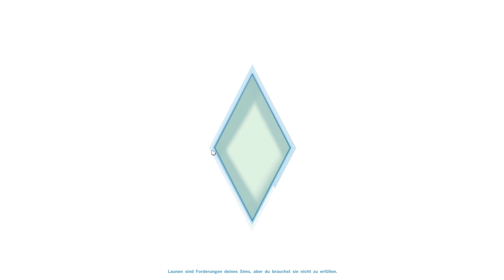LIFE OF BRIANA [s01e07] "Schlaf Rapper" (SIMS 4)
Spiel: "Sims 4" (2014)
Entwickler: "Maxis"
Publisher: "EA"
Gameplay Aufnahmen von: "SchizoKlaus/BenKar"
In diesem neuen Format, steuern wir einen Sim durch sein komplettes
Leben und schauen was wir alles erreichen können. Sobald dieser Sim
das zeitliches segnet wir die Staffel enden und ein neuer Sims startet
durch.